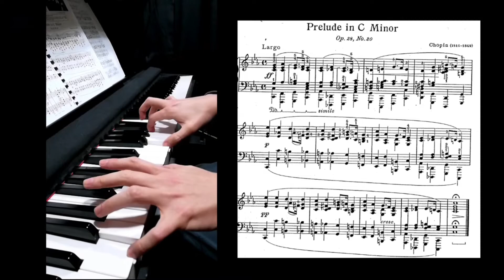Prelude in C minor Op. 28, No.20 by F.Chopin / Marco Muñoz Hervia Profesor de Piano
Prelude in C minor Op. 28, No.20
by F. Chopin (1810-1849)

Interprete :

Marco Muñoz Hervia
Profesor de Piano